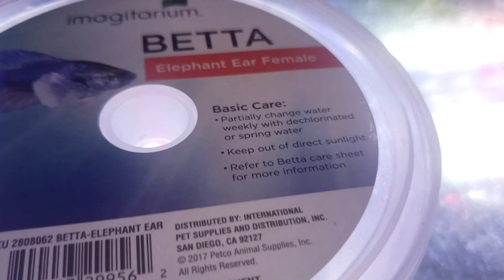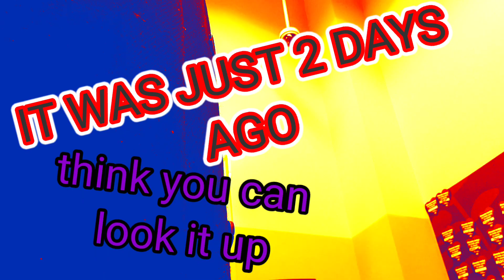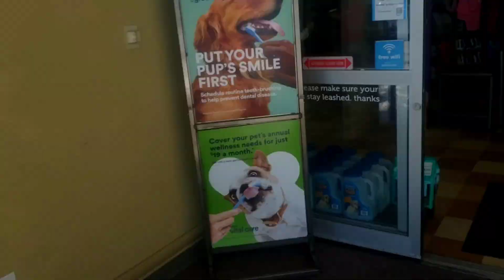Betta Sorority Crash And Burn!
You should never keep less than five bettas in a sorority. While it is possible to keep three together, there's a chance two may end up bullying one. When introducing the bettas to the tank, try adding them all at the same time.
Betta Sorority Tank Requirements

Minimum tank size. ...

Provide as much cover. ...

The right number is important. ...

Be sure that it is a female betta. ...

Get female betta that are familiar with one another. ...

Choose younger female bettas. ...

Add bettas that look different. ...

Add ALL bettas at the same time.